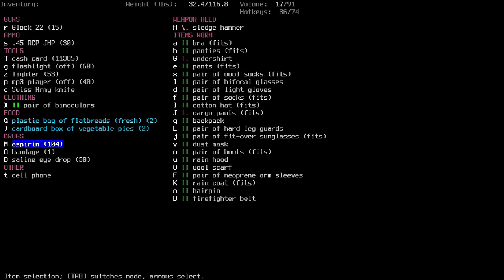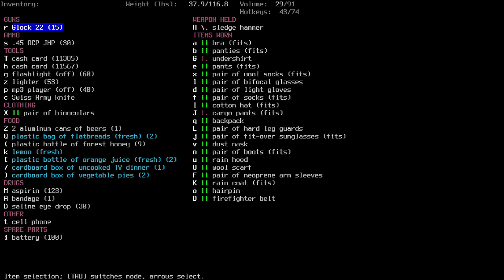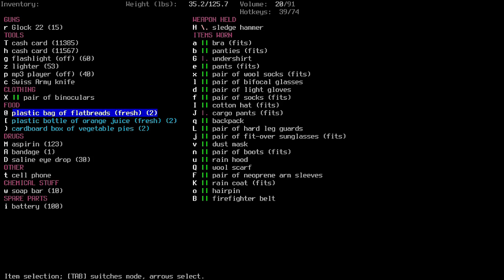Cataclysm Dark Days Ahead: #21 - Who Killed Bambi? [ No Commentary ]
The painful, tragic end of a tough and fearless woman.